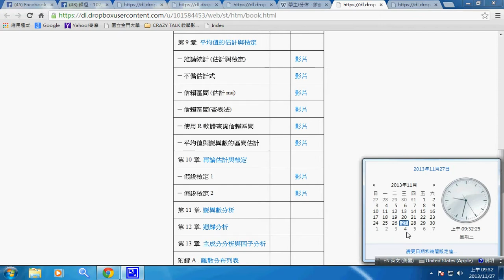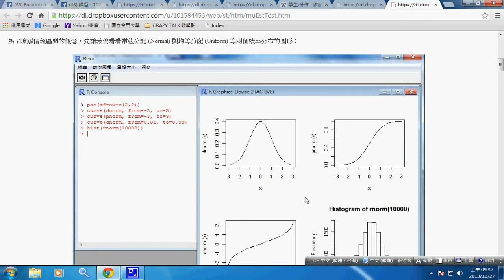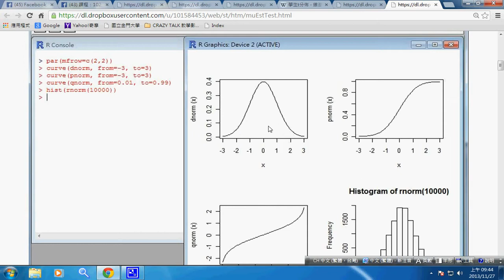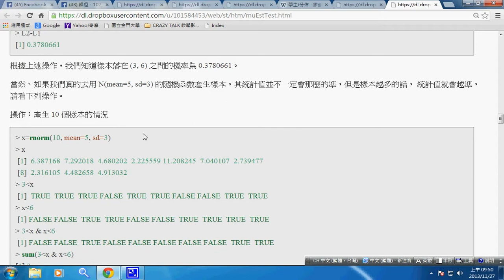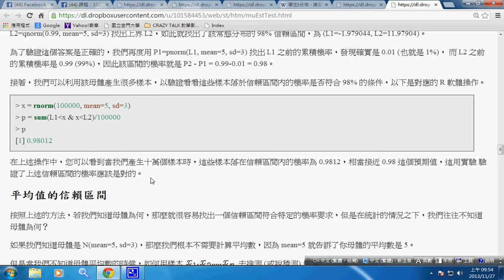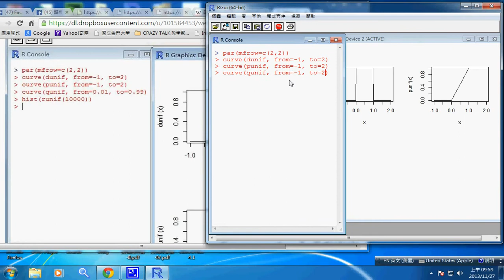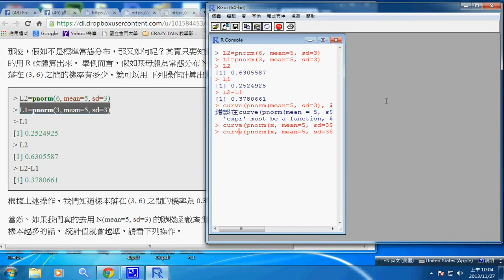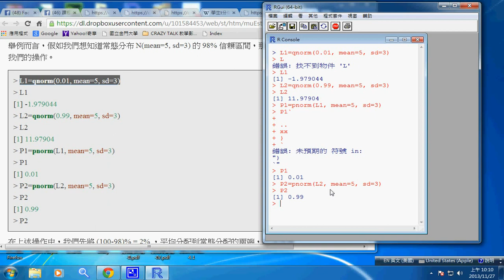機率統計：信賴區間 -- stConfInterval